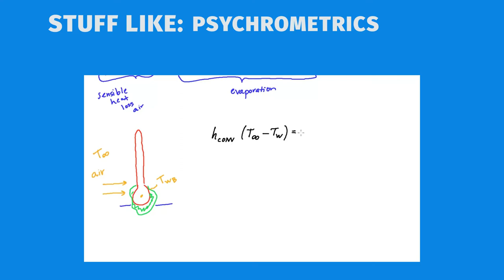Welcome to My Channel!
Check out some cool things in building science.